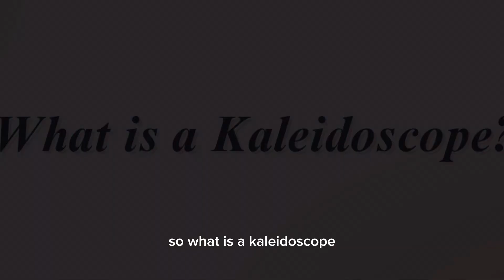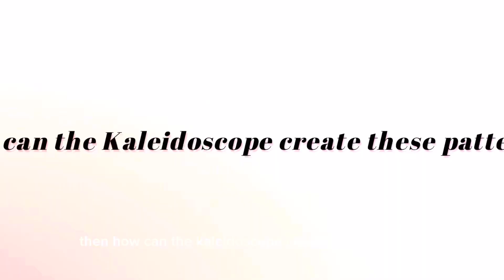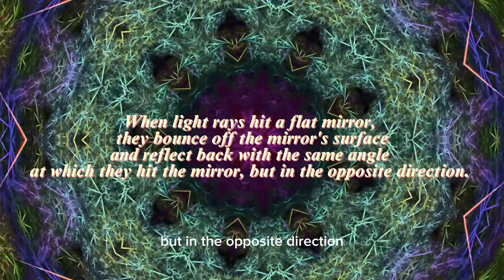HOW TO MAKE A KALEIDOSCOPE? | Physics Optic Instrument Project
Physics Optic instrument Project
By : Patricia Elianna/ XI MIPA

A kaleidoscope is a cylindrical optical instrument consisting of two or more mirrors arranged in a pattern to create a symmetrical reflection of objects placed at one end of the instrument. It typically contains loose, colorful objects such as glass beads, pebbles, or other small items, which form intricate patterns when viewed through the viewing end of the kaleidoscope.

The kaleidoscope utilizes the principles of reflection in plane mirrors to create its visual effects. The multiple mirrors inside the kaleidoscope reflect and duplicate the images of the objects placed at one end of the instrument. This process is based on the same concept of reflection as the theory of reflection in a plane mirror.

The theory of reflection in a plane mirror states that when light rays hit a flat mirror, they bounce off the mirror's surface and reflect back with the same angle at which they hit the mirror, but in the opposite direction. This phenomenon is known as specular reflection.